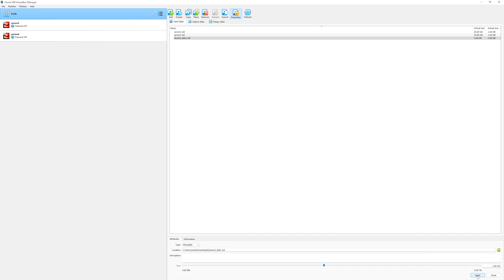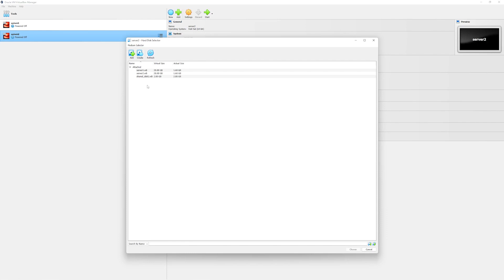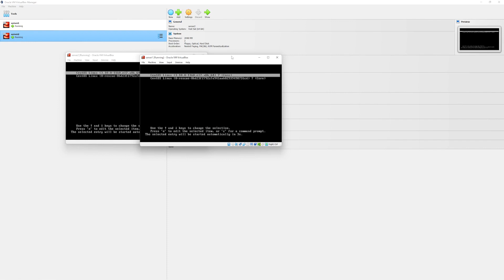12 Creating Shared Hard Drive and Assign Networks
Welcome to the Veritas Cluster Server (VCS) 7.4.2 Administration Course on CentOS 7! This playlist is designed to provide a comprehensive guide for those who want to learn about the administration of VCS 7.4.2 on CentOS 7, a popular and free Linux distribution.

Throughout this playlist, you will be introduced to the concepts, tools, and techniques needed to successfully configure and manage VCS clusters in a CentOS 7 environment. You will learn about the architecture of VCS, how to install and configure VCS on CentOS 7, and how to create, manage, and monitor VCS clusters.

In addition to basic cluster configuration, this playlist also covers advanced topics such as load balancing, resource management, failover and failback, and disaster recovery. You will also learn how to troubleshoot common issues that may arise when working with VCS.

Whether you are an IT professional who needs to manage VCS clusters in a CentOS 7 environment, or someone who is interested in learning more about high availability and clustering technologies, this playlist is an excellent resource. So sit back, relax, and get ready to become a VCS expert!